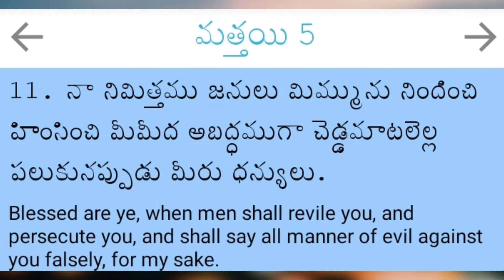అనుదిన దైవ ప్రేమ మత్తయి సువార్త 5:11 Bro G Samuel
Horeb burning bush
Prayer house nandikotkur
Krunool D AP
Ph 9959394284